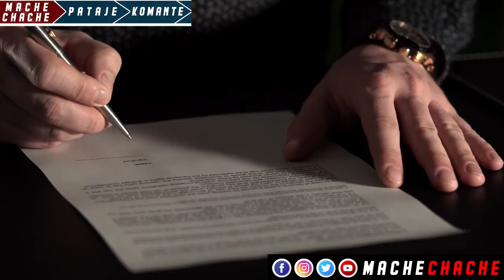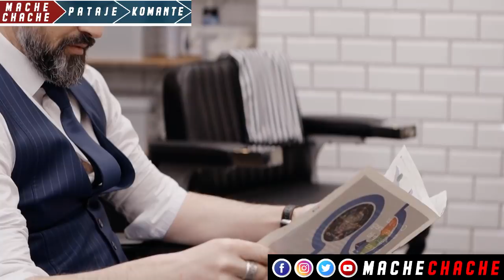Oh Konsa menm Mesye nou pa Serye…Batay pete nan Primati bal tire…moun nan sid mande anraje